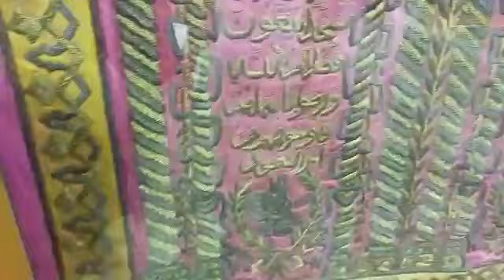tabbarkathe Mecca and Madina تبرکات مکہ اور مدینہ